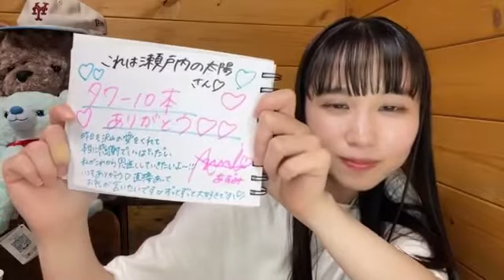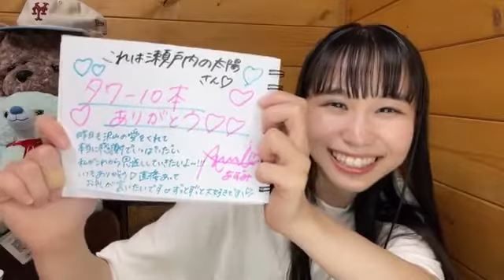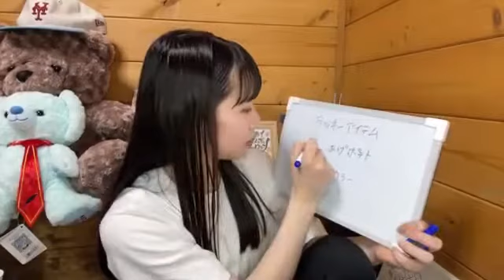岡田あずみ(STU48研究生)2022年6月12日SHOWROOM